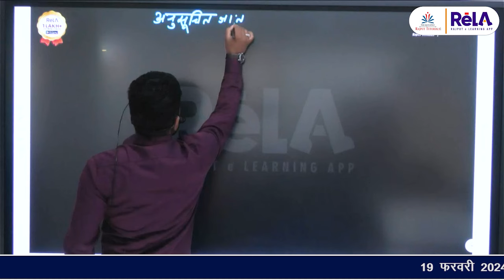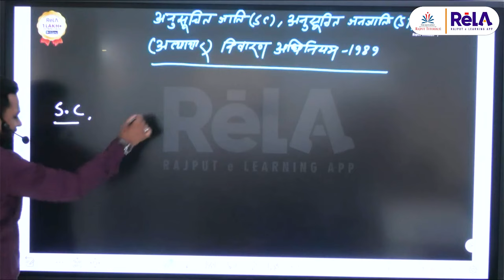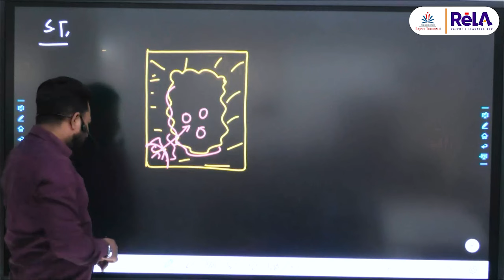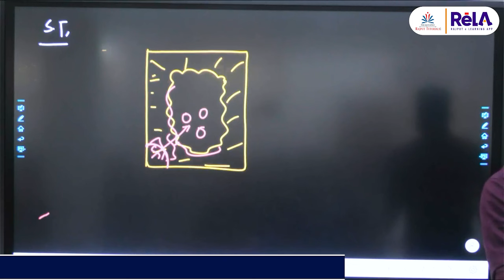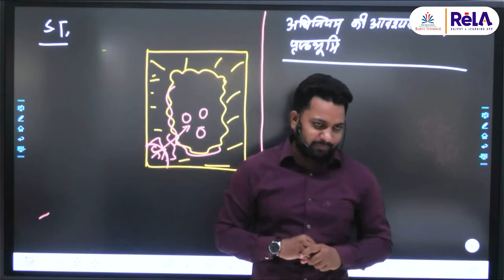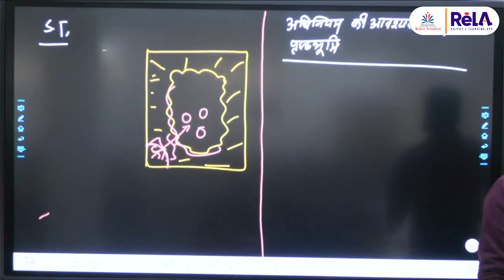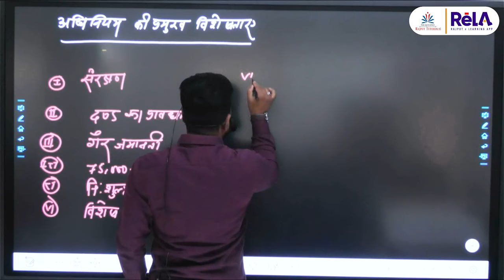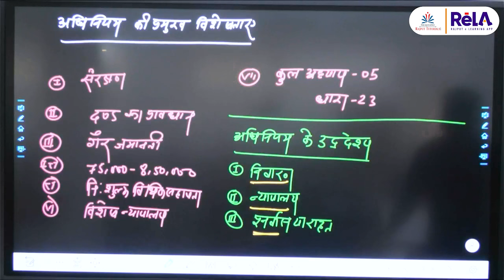CGPSC Mains 2023 Paper 7 Part-1 II Prevention of Atrocities Act- 1989 (Introduction) II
CGPSC मुख्य परीक्षा 2023 Paper 7 Part-1 (Welfare Development Program and Laws)
Prevention of Atrocities Act-1989 (Introduction)

Address:
🏠 रायपुर इंद्रावती ब्रांच: MIG-13, इंद्रावती कॉलोनी, कैनाल रोड, गौरव पथ, रायपुर (छ.ग.)

🏠 रायपुर सेन्ट्रल लाइब्रेरी ब्रांच: अनुपम गार्डन के पास, सेंट्रल लाइब्रेरी, जी.ई रोड, रायपुर (छ.ग.)
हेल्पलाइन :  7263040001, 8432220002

🏠 जगदलपुर ब्रांच: 1st floor खोखर कॉम्प्लेक्स,पी.जी. कॉलेज धरमपुरा के पास No.1,चित्रकोट रोड जगदलपुर (छ.ग.)
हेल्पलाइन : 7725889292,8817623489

🏠 बिलासपुर ब्रांच: साईं महल, पुराना हाईकोर्ट, बिलासपुर (छ.ग.)
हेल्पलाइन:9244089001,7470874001